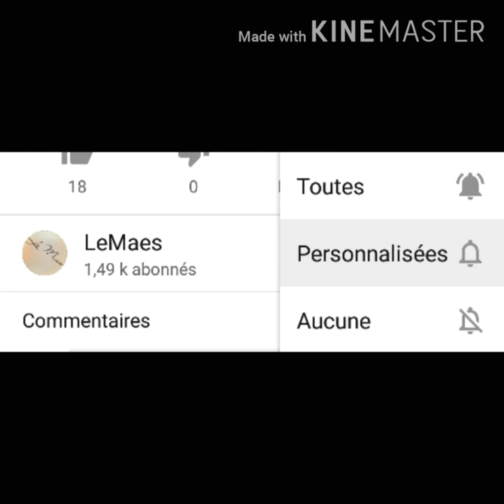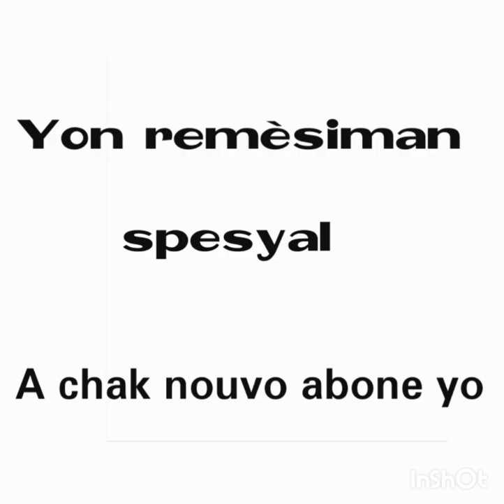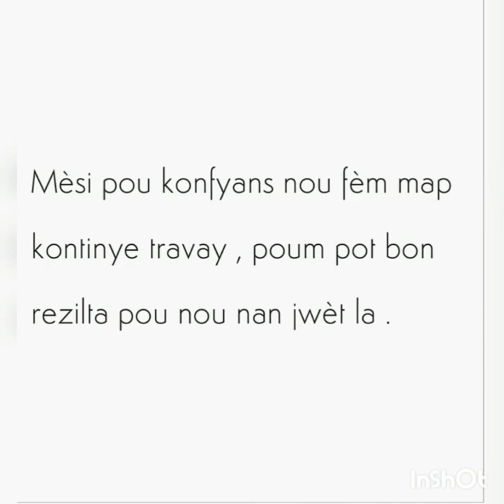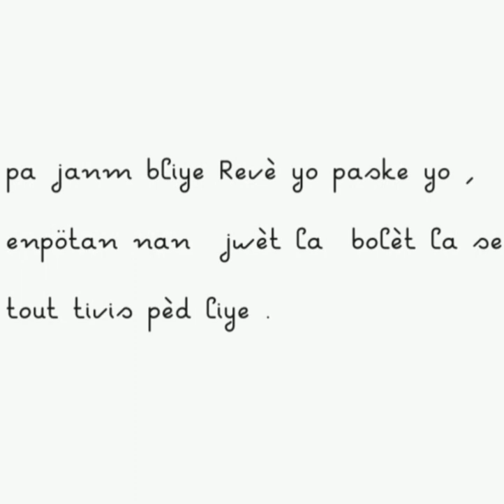08 juin 2021 boul cho tiraj New York & Florida Midi - Soir